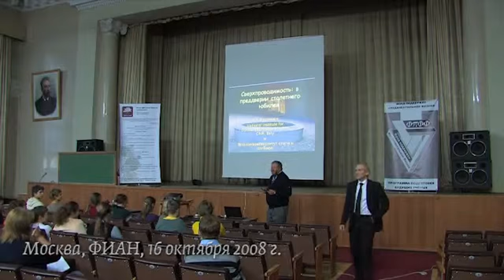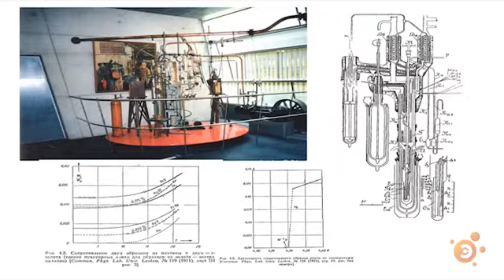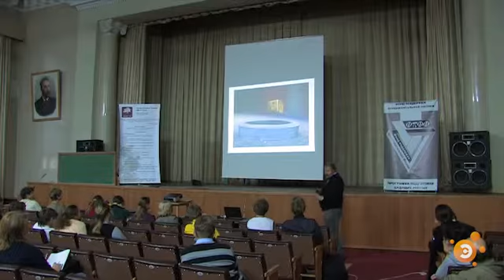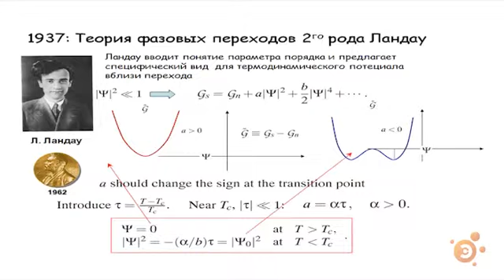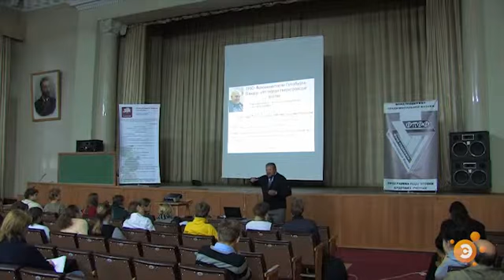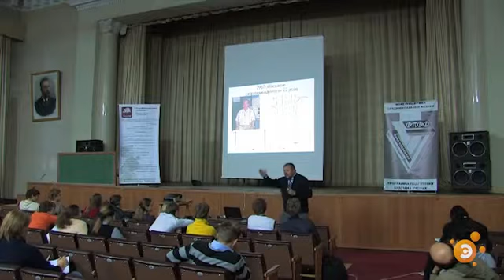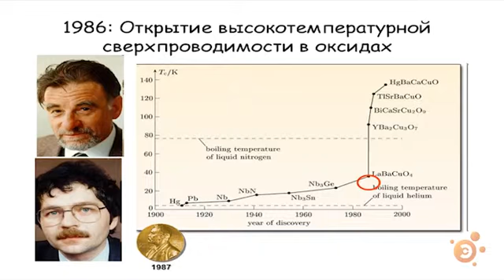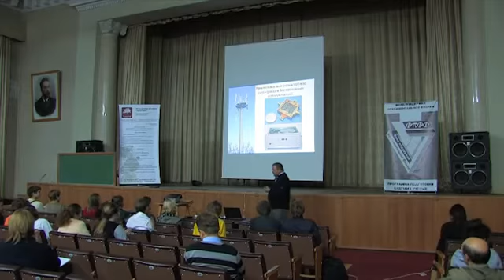Андрей Варламов. Сверхпроводимость: на пороге столетнего юбилея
Москва, ФИАН, 16 октября 2008 г. Лекция организована Фондом поддержки фундаментальной физики (ФПФФ) при поддержке фонда «Династия». Из видеотеки сайта «Элементы»